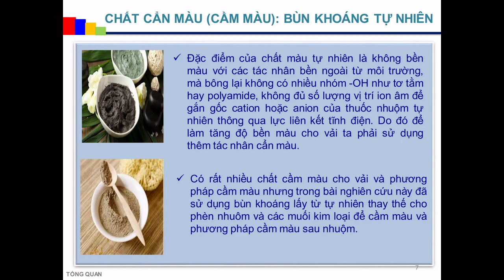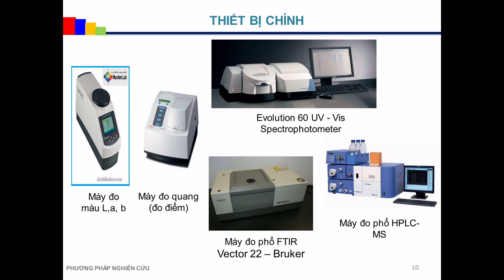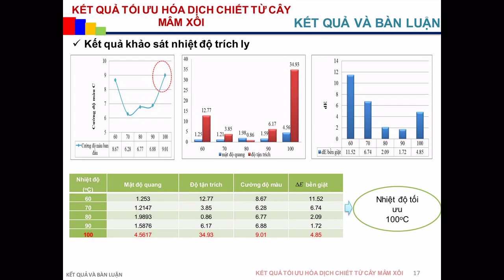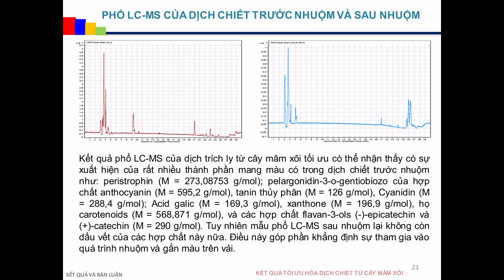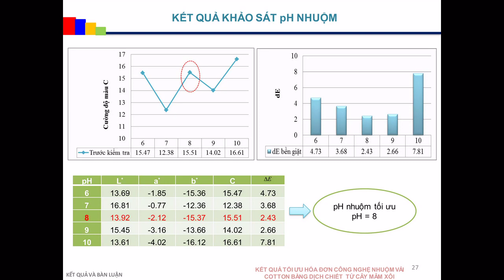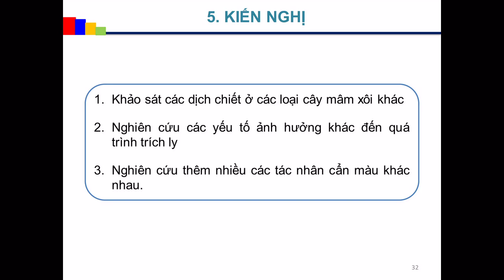NGHIÊN CỨU KHẢ NĂNG NHUỘM MÀU CỦA CÂY MÂM XÔI LÊN VẢI COTTON CÓ SỰ HỖ TRỢ CỦA TÁC NHÂN CẨN MÀU